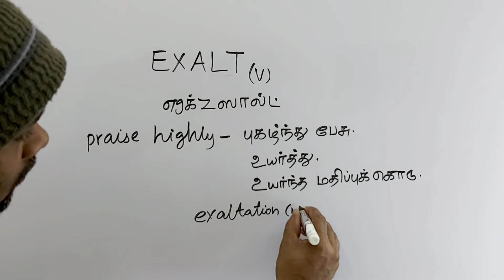EXALT tamil meaning/sasikumar